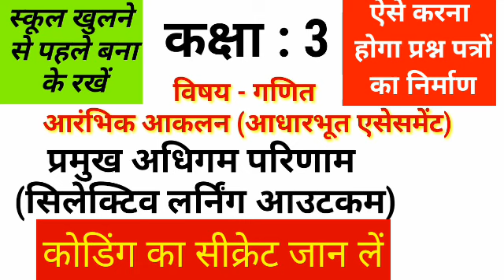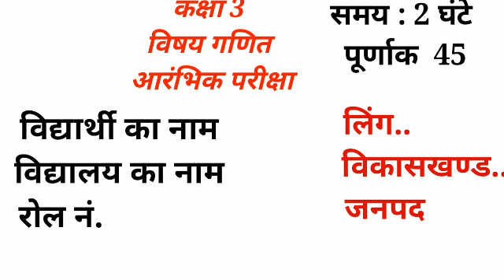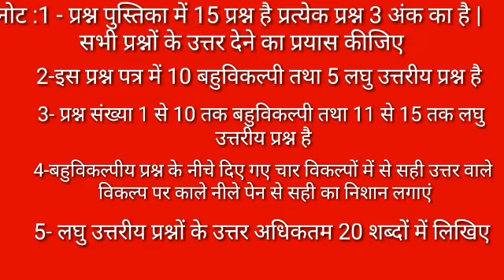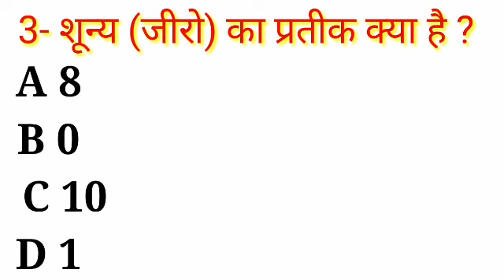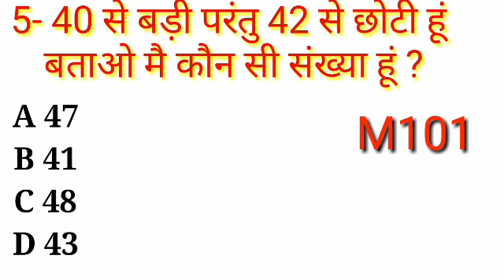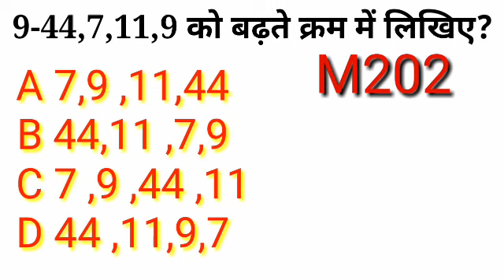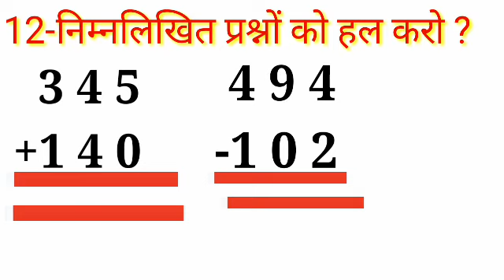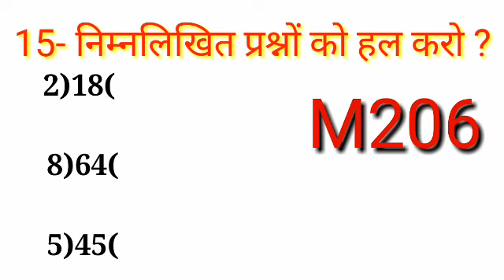आरंभिक परीक्षण प्रपत्र कैसे बनाएंआकलन प्रपत्र,Assessment of learning,narayan lal, outcom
साथियों नमस्कार
 आज की इस वीडियो में हम देखेंगे की स्कूल खुलने के बाद हम सब अपने अपने बच्चों के लिए आरंभिक आकलन प्रपत्र बनाएंगे जिसके अनुसार ध्यानाकर्षण शिविर चलाने हैं इसलिए आज के हम इस वीडियो में यह बात बताएंगे कि आकलन प्रपत्र कैसे बनाएं उनकी कोडिंग कैसे करें सेलेक्ट लर्निंग आउटकम्स आप उसमें कैसे समाहित कर सकते हैं इन सब विषयों के बारे में इस वीडियो में विस्तृत चर्चा की गई है
 धन्यवाद|
mission prerna lakshya, mission prerna prashnotari,